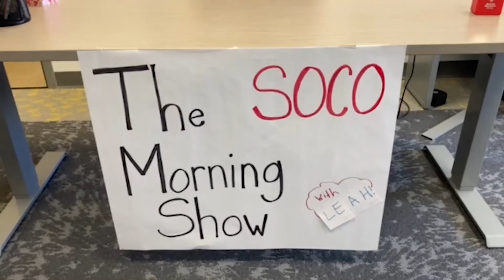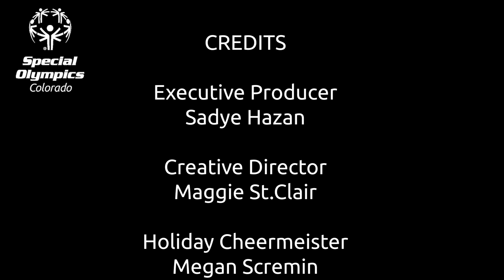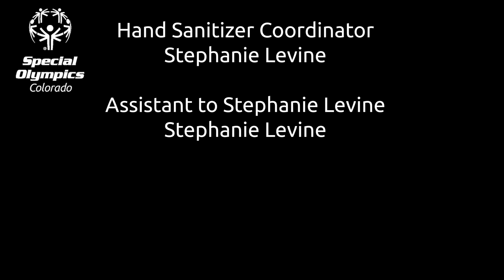Special Olympics Colorado Morning Show - Episode 4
We're back with a brand new episode of the Special Olympics Colorado Morning Show!

This week we have some exciting topics to cover, including Better Together Virtual Walk Part 2, Night at the Movies and a SOCO store. It's an episode you're not going to want to miss!